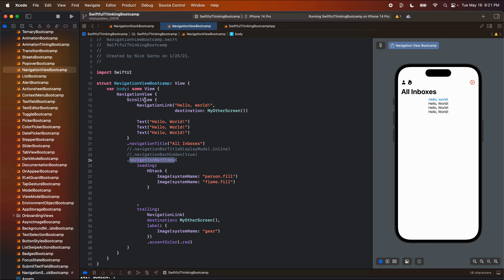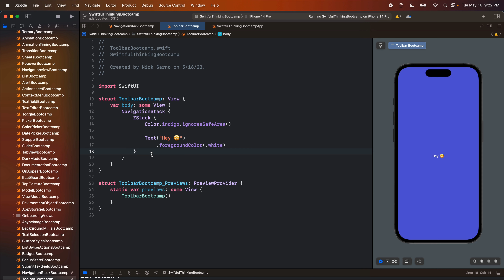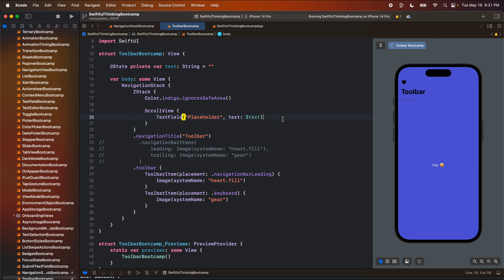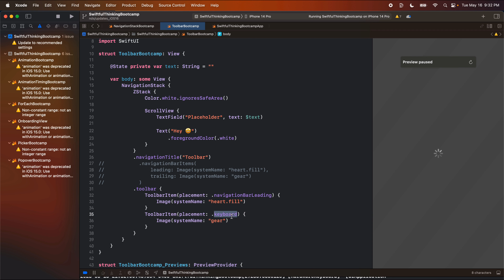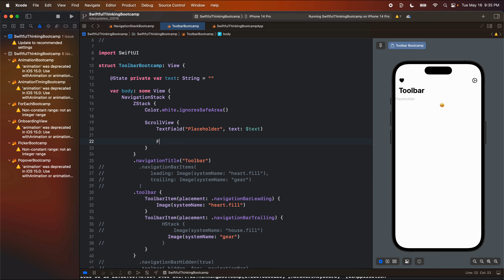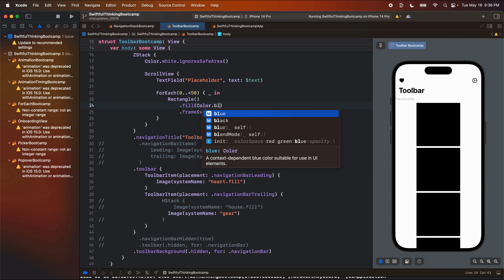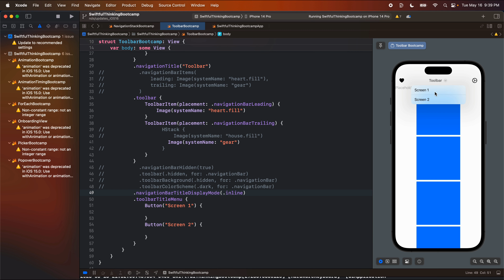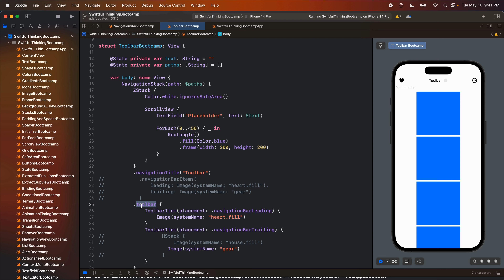How to use Toolbar in SwiftUI | Bootcamp #63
Unlock the full potential of your SwiftUI app with Toolbar! In this comprehensive tutorial, dive deep into the world of SwiftUI's Toolbar and learn how to create custom toolbars, add buttons, and customize appearance. Enhance your app's functionality and user experience with SwiftUI's powerful Toolbar capabilities.

🤙 WELCOME BACK 🤙

00:00 Toolbar
00:00 Intro
00:53 Background
03:15 Toolbar
04:12 Placements
07:36 /Multiple buttons per placement
08:13 Toolbar Visibility
09:21 Toolbar Background
10:13 Toolbar Color Scheme
10:35 Should you use the Toolbar?
12:03 Toolbar Title Menu
14:28 Wrapping up